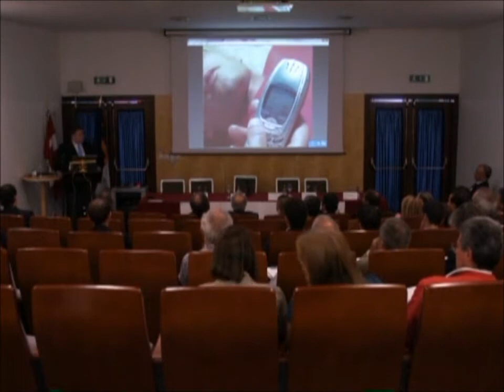1º Connexall Açores - Eng. Pedro Carvalho (SRPCBA)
Apresentação pelo Engenheiro Pedro Carvalho, Presidente do Serviço Regional de Protecção Civil e Bombeiros dos Açores, sobre a implementação do Connexall neste serviço.